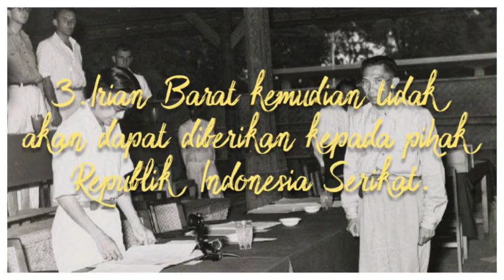KONFERENSI MALINO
Nama:Marsel Angga Irawan
No.    :21
Kelas :XI MIPA 4

SMA N 7 PURWOREJO